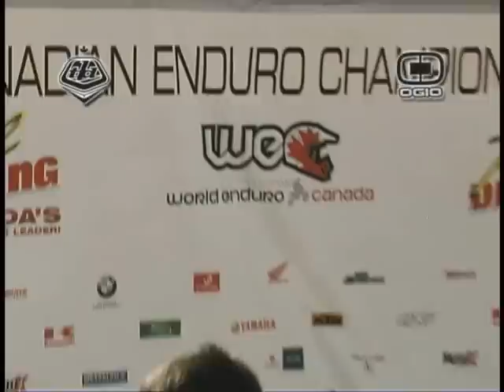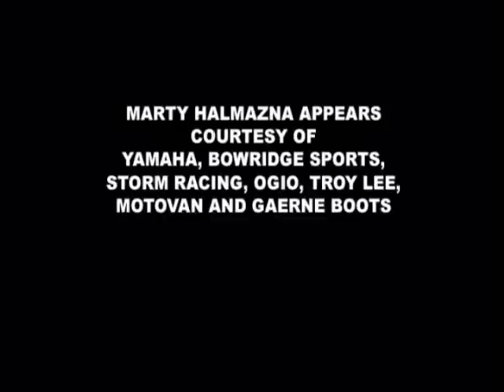Canadian Enduro Championships part 4 of 4